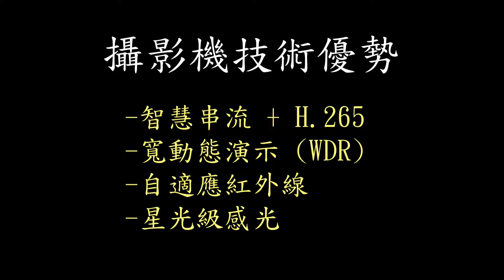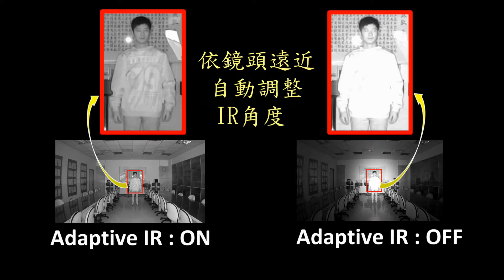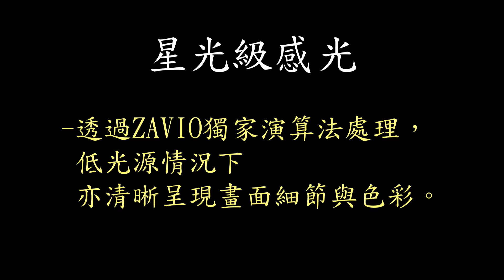ZAVIO 攝影機技術優勢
ZAVIO利用獨家開發演算法改良市場現有技術，帶給您更佳的使用感受。

特色包含:
智慧串流 + H.265
寬動態演示 (WDR)
自適應紅外線
星光級感光